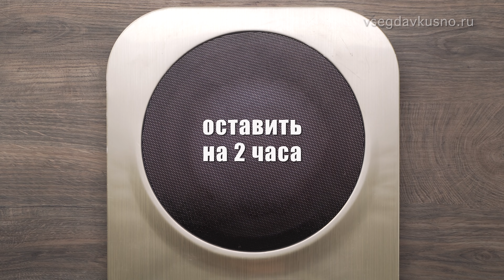ЩИ С ГРИБАМИ - Неповторимый вкус, изумительный аромат и уникальная польза! Рецепт от Всегда Вкусно!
Аппетитные кислые щи с грибами. Кислые, потому что в основе квашеная капуста. Суп готовится на грибном бульоне, без мяса. Неповторимый вкус, изумительный аромат и как утверждают диетологи, уникальная польза. И главное, готовые щи оставьте на 2 часа, затем разогрейте и горячими подавайте к столу и не забудьте добавить сметану.